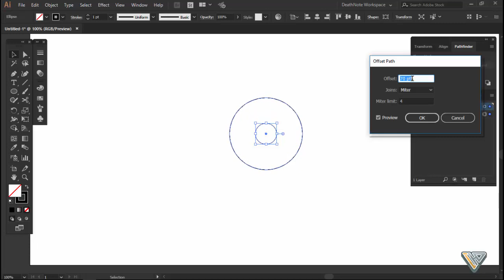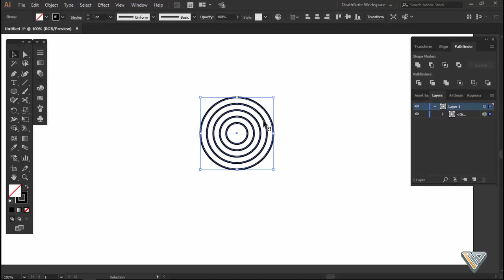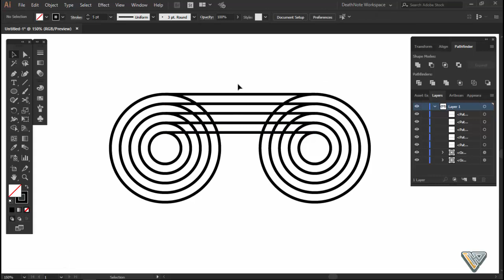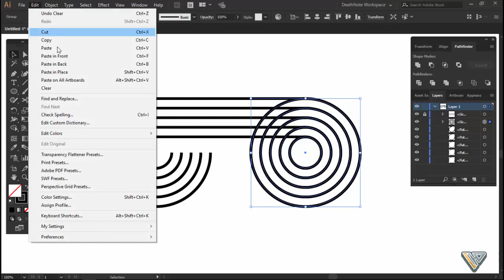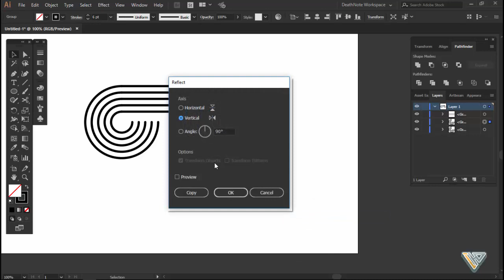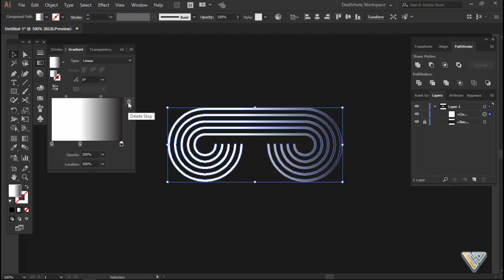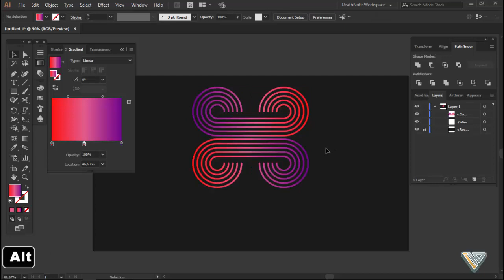simple blend tool in adobe illustrator